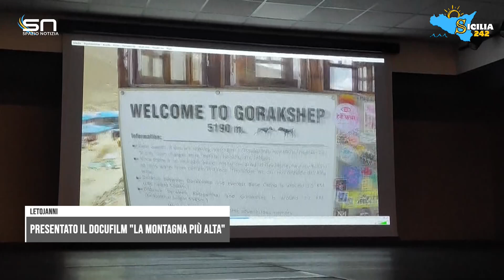Spazio Notizia (9 ottobre 2024, edizione delle 11)